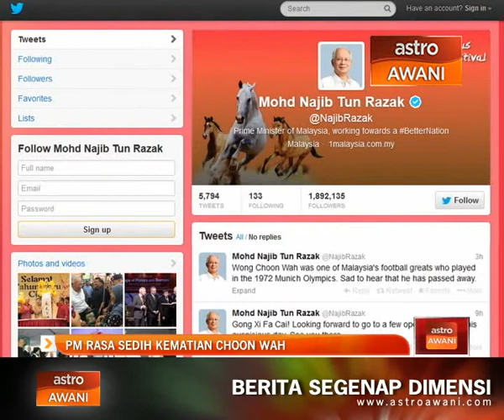PM rasa sedih kematian Choon Wah